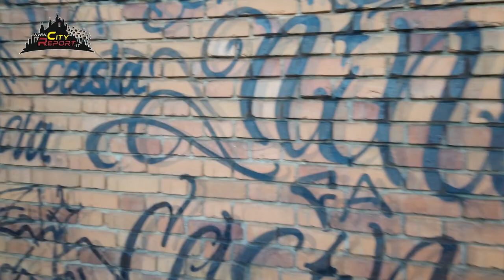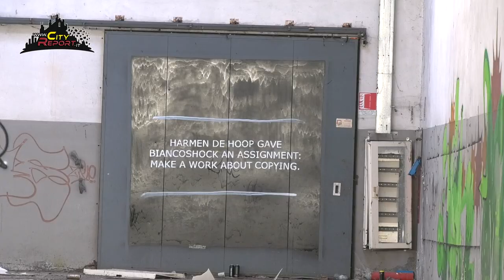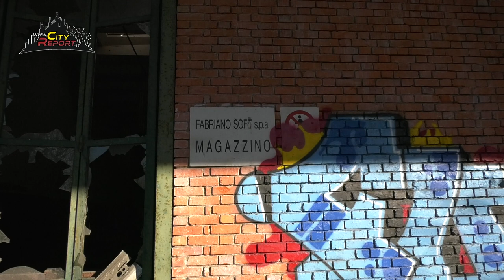LA FABBRICA DI CARTA Part. 2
La vecchia fabbrica è ora invasa da graffiti, macerie e vegetazione incontrollata, e sembra essere in attesa di un nuovo futuro. Il Comune di Peschiera Borromeo ha ricevuto proposte per la riconversione dell'area in un impianto logistico, ma il Sindaco desidera soluzioni meno invasive. Si aspettano nuove idee e progetti per riqualificare l'area e voltare finalmente pagina.